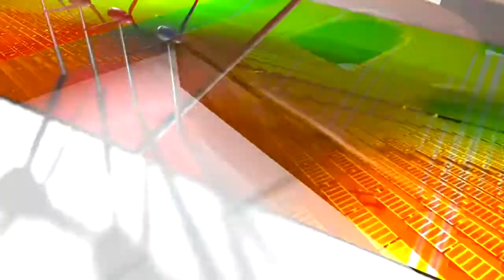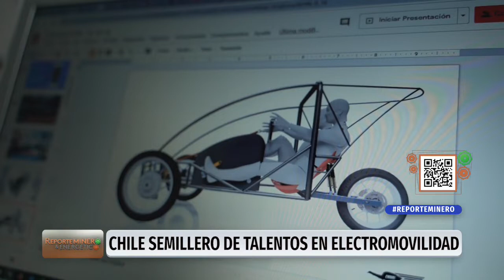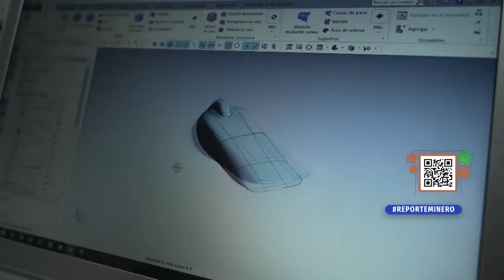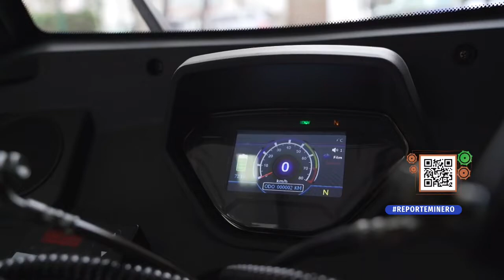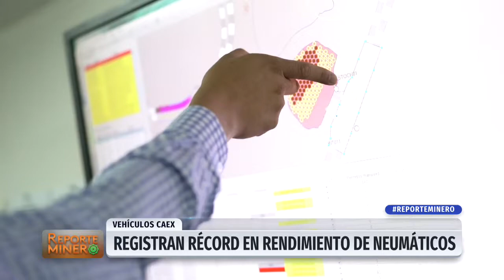Reporte Minero - Jueves 17 de septiembre de 2020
A medida que se reanuda el trabajo las autoridades se esfuerzan para hacer crecer la economía y la mirada esta en la capacidad reactivadora de la minería. Conversamos con el ministro de Minería Baldo Prokurica sobre la energía invertida en nuevos proyectos.